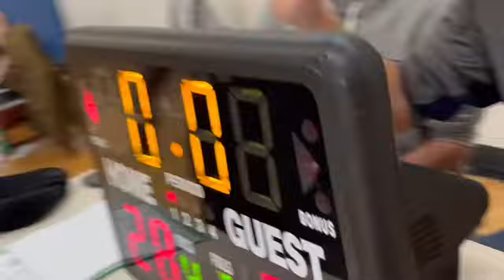Boys 13U Delta vs Woodinville